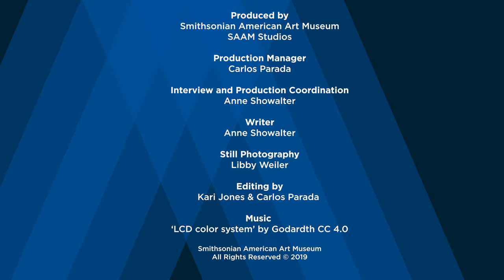Meet the Artist: Michael Sherrill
From teapots to ceramic renderings of flora and fauna, Michael Sherrill talks about the development of his work over the course of his forty-year career, the inspiration he takes from the natural world, and his 2019 exhibition, "Michael Sherrill Retrospective" at SAAM’s Renwick Gallery